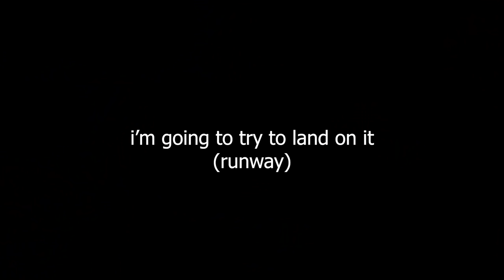I filled an entire runway with flak guns and tried to land on it AGAIN V3 | IL-2 Sturmovik Crashes